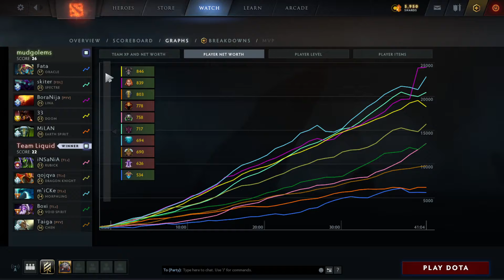qojqva Dragon Knight vs - Lina is frightened - Liquid vs mudgolems g2 - ESL One Germany 2020 dota2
0:00 0
10:30 1
12:30 2
17:30 3
19:10 4
21:10 5
24:10 6
29:10 7
30:45 8
37:55 9
39:40 10
41:00 11
42:15 12